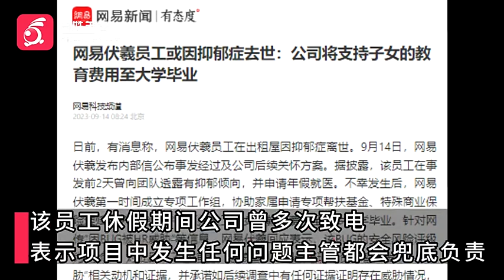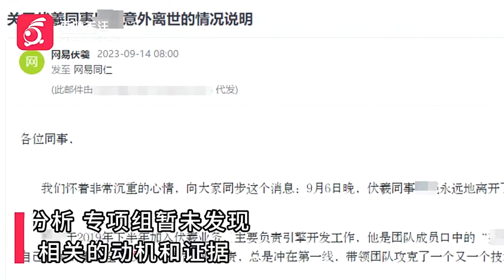网易发布伏羲团队员工意外身亡声明 未发现HR威胁相关动机和证据